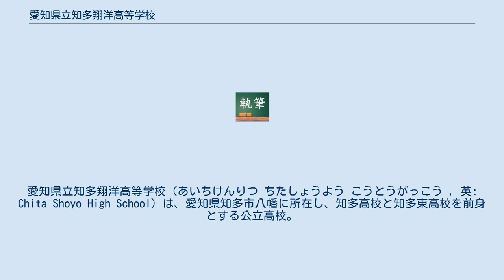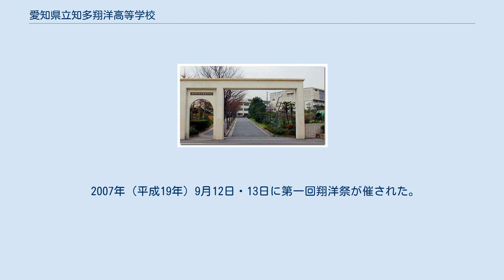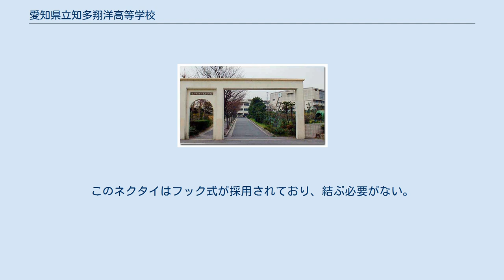愛知県立知多翔洋高等学校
愛知県立知多翔洋高等学校（あいちけんりつ ちたしょうよう こうとうがっこう , 英: Chita Shoyo High School）は、愛知県知多市八幡に所在し、知多高校と知多東高校を前身とする公立高校。
2007年（平成19年）3月まで、校地内に暫定的に普通科高校の愛知県立知多東高等学校（ちたひがしこうとうがっこう）が併存していた。
知多半島に所在する唯一の総合学科を設置する高校であることで知られている。
高校の略称は翔洋。
 名古屋市や豊明市の南に位置する知多半島の西東端に位置する知多市に所在している。
 2005年（平成17年）4月 愛知県の第一次高等学校再編計画で、普通科の知多高校と知多東高校を統合し、知多東高校の校地に総合学科の高校として創立。
知多高校と知多東高校は2006年度卒業生限りとなり、知多高校は完全に廃校となる。
 2007年（平成19年）9月12日・13日に第一回翔洋祭が催された。
 知多半島で唯一の総合学科があり、選択するコースによって様々な分野を学ぶことができる。
1年生は普通科高校と同じような授業科目であるが、2年生からは文系、理系、各種コース別の選択科目を選択することになる。
しかし2年生へ進級する際、一部の必修科目を除き進路に合わせた教育課程を選択することになり、総合学科とはいえコース性の要素が高くなる。
普通科にはあまりない学校設定科目が多いことも特徴である。
この関係で科目数はかなり多い。
コースは以下に記載する。
 制服は男女共にブレザーが採用されている。
ブレザーの左胸には校章が付いている。
名札は身分証明書と兼用。
校章付きのセーター（白の半袖、紺の長袖）も用意されており、必要に応じて着用することができる。
 男子の場合、ネクタイを着用する。
このネクタイはフック式が採用されており、結ぶ必要がない。
女子の場合、着用するのはリボンで、こちらもフック式を採用している。
また、スカートとスラックスを選ぶことができる。